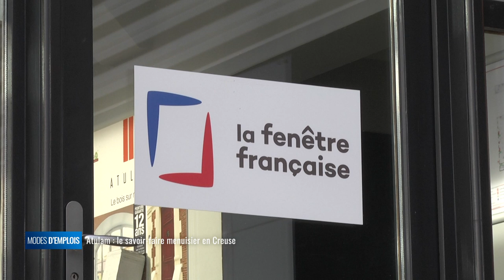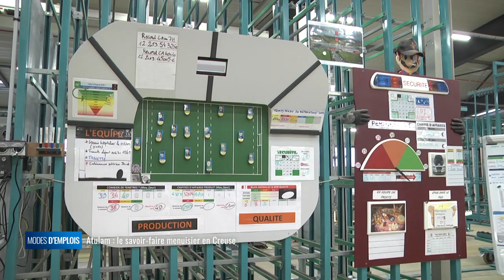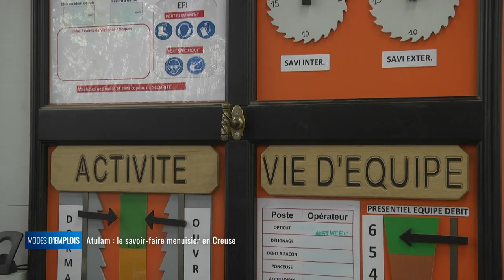Atulam : le savoir-faire menuisier en Creuse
Le travail du bois est un art noble et ancestral. Comme beaucoup d'autres métiers la menuiserie revient au goût du jour. Découvrez l'entreprise Atulam qui fabrique des portes et fenêtres sur-mesure. Les métiers d'hier sont-ils les métiers de demain ?

Xavier Lecompte
Christophe Neveu
Jérémie Lescouet
Alexandre Lahaye